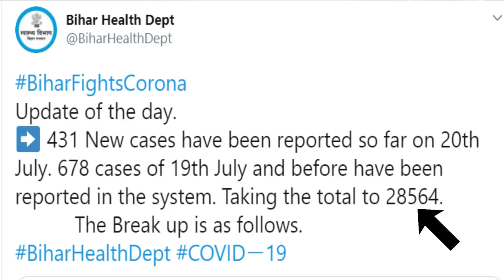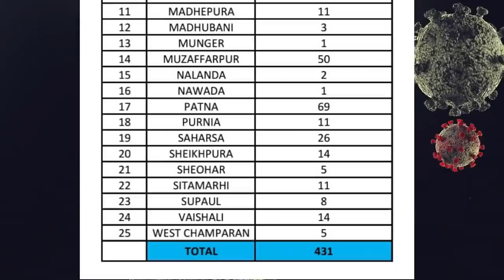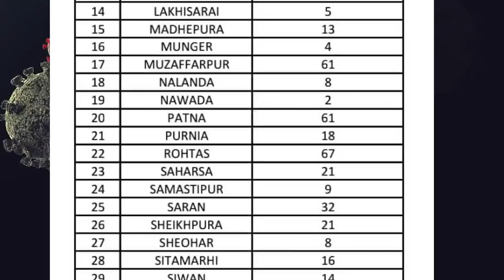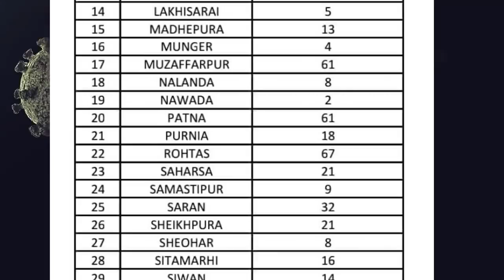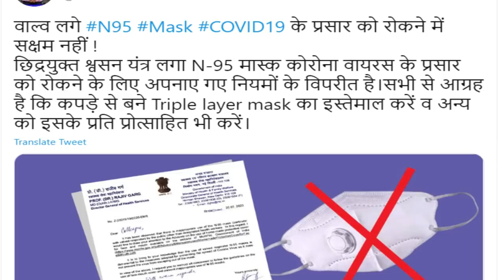बिहार में कोरोना मरीज़ों की संख्या 28,564, वाल्व लगा N95 मास्क नहीं रोकता कोरोना ना करे इस्तेमाल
बिहार में कोरोना मरीज़ों की संख्या पहुंची 28564, वाल्व लगा N-95 मास्क नहीं रोकता कोरोना ना करे इस्तेमाल
Bihar corona update 21 july 2020